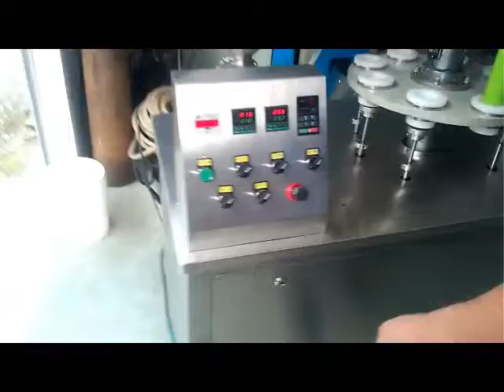semi auto tube filling sealing machine test run for US customer